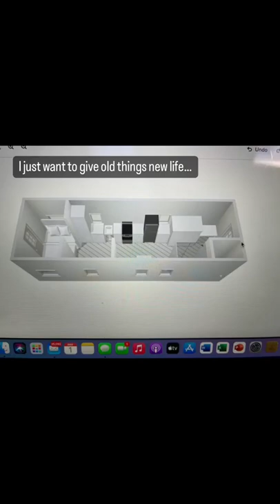I didn't choose the caboose life, the caboose life chose me.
This project didn’t move at the pace that was expected. The cost didn’t stay near the budget. It hasn’t been as “fun” as I wanted it to be. But I know the day that it’s complete I’ll step into a dream…one that I’ll happily share with others.